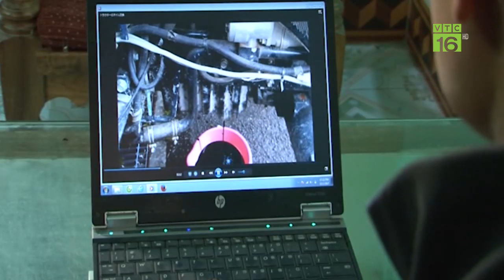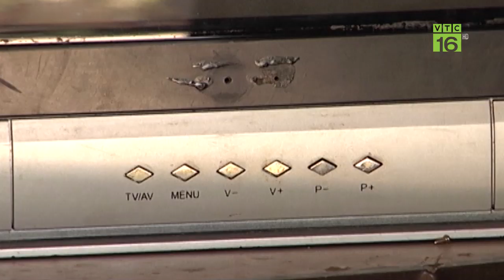Cơ cực nghề “trượt mong” ở Sóc Trăng | VTC16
VTC16 | Nghề “trượt mong” tìm bắt hải sản ven biển đã trở thành nghề mưu sinh của người dân nghèo ở ấp Mỏ Ó, xã Trung Bình, huyện Trần Đề, tỉnh Sóc Trăng. Tôm cá ngày một ít đi nên thu nhập bấp bênh, ghề “trượt mong” cũng trở nên cơ cực hơn nhiều.